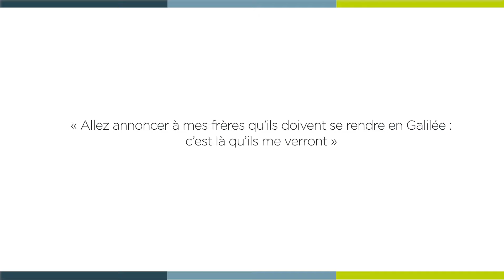[ 𝗟𝗮 𝗠𝗶𝗻𝘂𝘁𝗲 𝗦𝗽𝗶 🙏 ] lundi 1er avril - Matthieu 28, 8-15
« Allez annoncer à mes frères qu’ils doivent se rendre en Galilée : c’est là qu’ils me verront »

Lundi 1er avril - Matthieu 28, 8-15 avec le père Innocent ADANLETE, vicaire à la paroisse Saint-Jean-Baptiste-Le-Vœu.